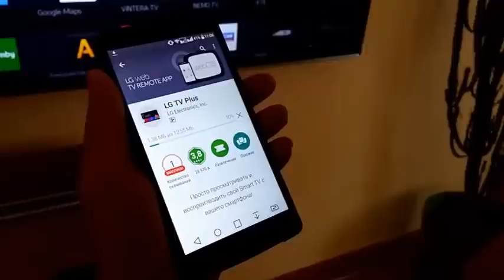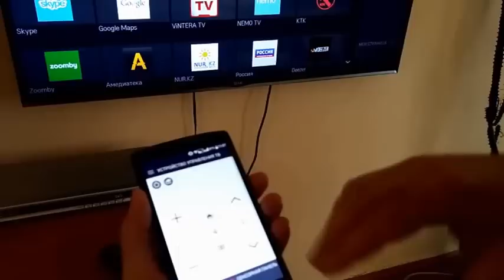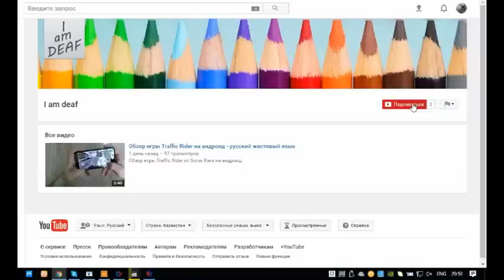Обзор приложения LG TV Plus на Андроид - Русский Жестовый Язык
Обзор приложения LG TV Plus на Андроид.

Друзья, всех рады приветствовать на нашем канале 👋
Friends, we are glad to welcome everyone on our channel 👋